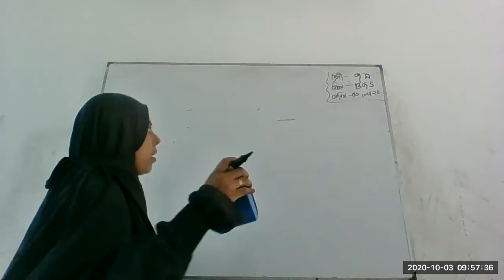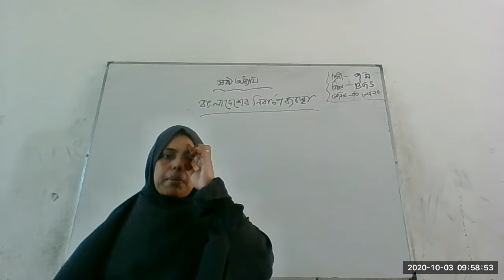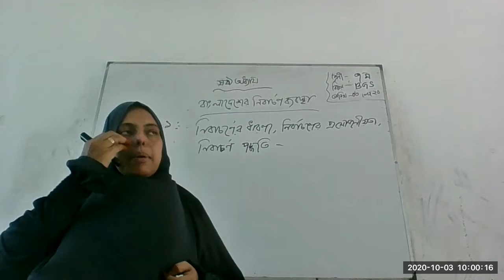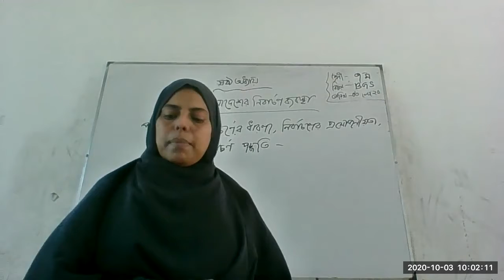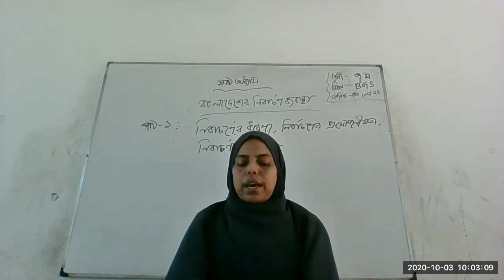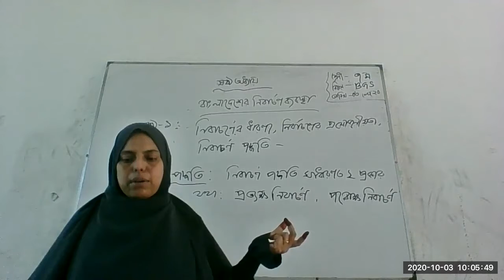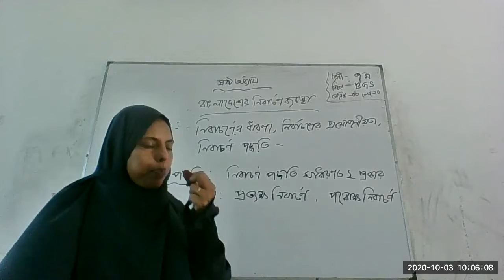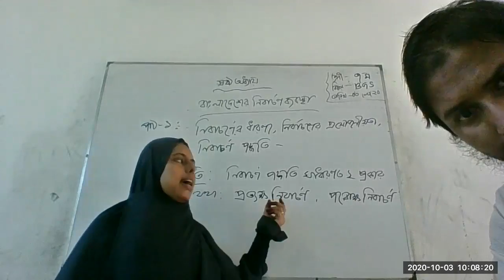class 7 BGS